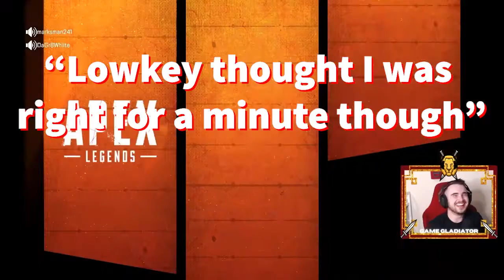Apex Legends: Bloodhound is SO OP!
All the loot!

Apex Legends™ is a free-to-play battle royale game. Play for free now on PlayStation® 4, PlayStation 5, Xbox One, Xbox Series X|S, and PC via Origin and Steam.

ANY AND ALL SUBSCRIBERS ARE APPRECIATED AND WELCOME IN THE COLOSSEUM!!!

CHAT WITH ME AND OTHER GLADIATORS IN MY DISCORD!

FOLLOW ON INSTAGRAM FOR CHANNEL NEWS!

THANKYOU FOR ALL YOUR SUPPORT!